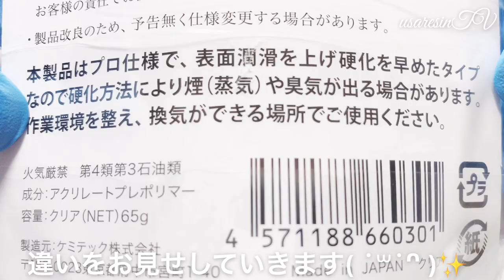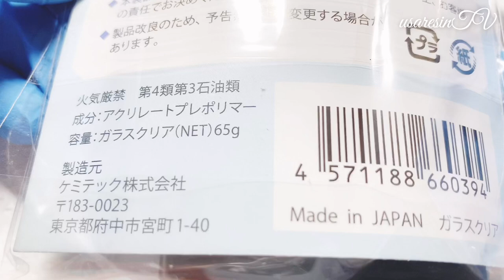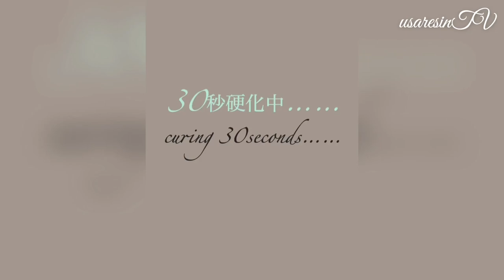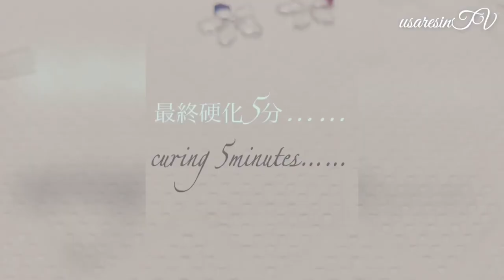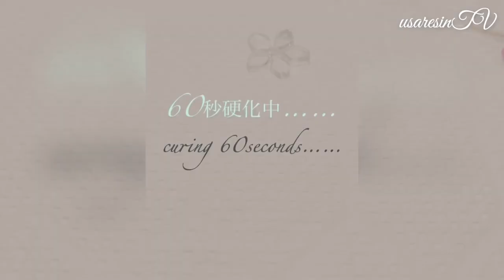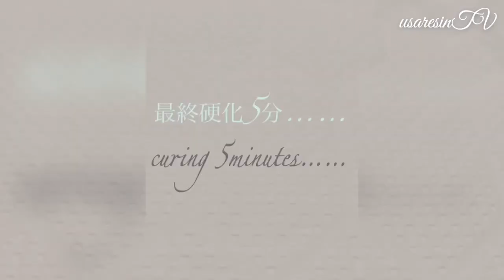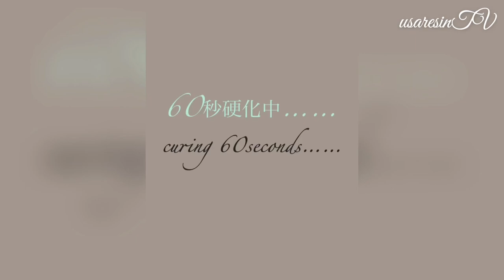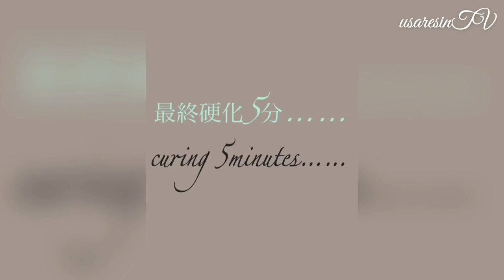【ＵＶレジン レジン液の比較✨】クラフトアレンジのレジン液を比較して検証してみました💖＆✨リクエスト🎀企画✨ヘアゴムアクセサリーを作成してみました💖✨【ハンドメイドアクセサリー✨作り方✨】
本日の動画は……✨クラフトアレンジさんから発売されているハイブリッドプロとガラスクリアを使用して色々と検証してみました( ˙꒳​˙ᐢ )✨

またリクエスト🎀にもお答えして✨透明感のあるヘアゴムアクセサリー✨も作成しています💖

検証と作品を作成していますので最後まで観ていただけたら嬉しいです💖✨

リクエスト🎀をしてくださったN様💖素敵な企画を提案してくださりありがとうございます‪(*ˊᵕˋ* )︎💕︎💕
心から感謝しておりますᕱ⑅ᕱ♥️

～Follow me♡～
usaresin_tv

usaresin_tv

*:..｡♡*ﾟ¨ﾟﾟ･*:..｡♡*ﾟ¨ﾟﾟ･*:..｡♡*ﾟ¨ﾟ･*:..｡♡*ﾟ¨ﾟﾟ･*:.

ほんの少しだけですが……✨
今までの作品の中から販売いたします

本日の22:00頃から予定しております✨

遊びにきて戴けると幸いですᕱ⑅ᕱ♥️✨

*:..｡♡*ﾟ¨ﾟﾟ･*:..｡♡*ﾟ¨ﾟﾟ･*:..｡♡*ﾟ¨ﾟ･*:..｡♡*ﾟ¨ﾟﾟ･*:.

【ＵＶレジン 夏にピッタリ🌺🌴✨】✨豪華なイヤリング💖✨濃い紫色の花びらがクリアと相まって涼しげに纏まりました💖【✨ハンドメイドアクセサリー】Resin accessory earrings✨

【ＵＶレジン ハンドメイド💖】簪とお揃いの耳飾り✨リクエストにお答えしてみました企画✨紫陽花のドライフラワーが可愛らしい💖儚いアクセサリー✨【100均 セリア】DAISO リメイク💖RESIN

【ＵＶレジン シーグラス風✨】リクエスト🎀✨にお答えしてみました企画💖大人なシーグラス風ブレスレット✨【レジンアクセサリー作り方✨】ハンドメイドアクセサリー💖【RESIN accessory】

【100均 総額5000円分!? 購入品紹介✨】100円ショップ✨DAISO･Can★Doでお買い物💖【ダイソー･キャンドゥの購入品紹介💖】ハンドメイドアクセサリー✨お洒落なパーツたち💖

【UVレジン⠀購入品紹介✨第2弾】パーツクラブとユザワヤとSeriaで総額8000円分✨お買い物をしてきました✨【ハンドメイドアクセサリーパーツ💖購入品紹介✨】